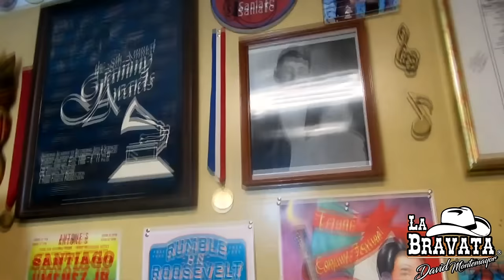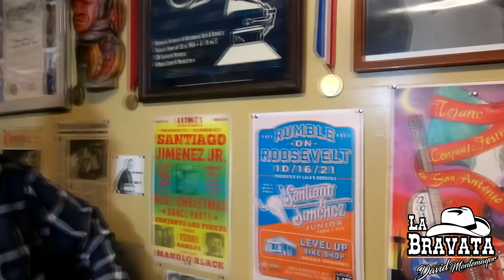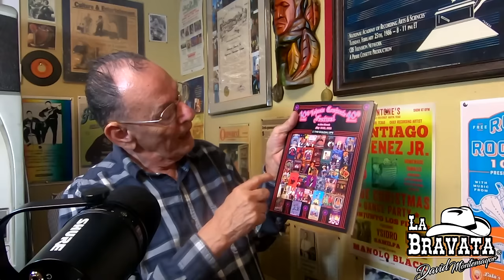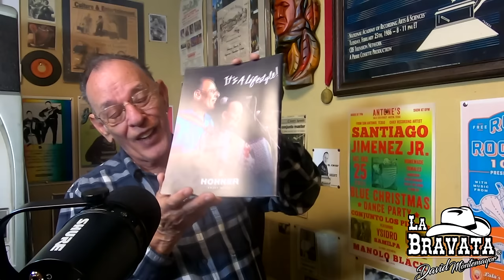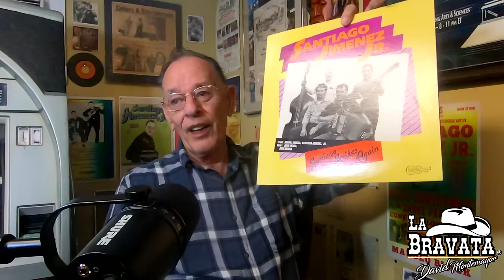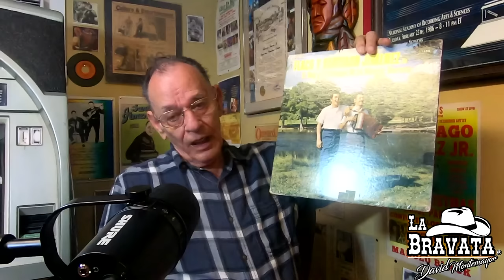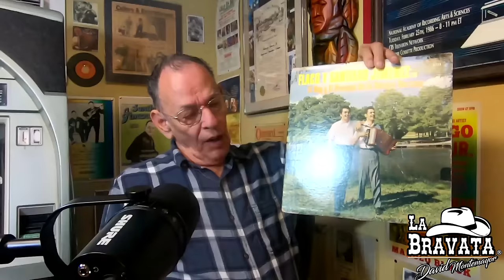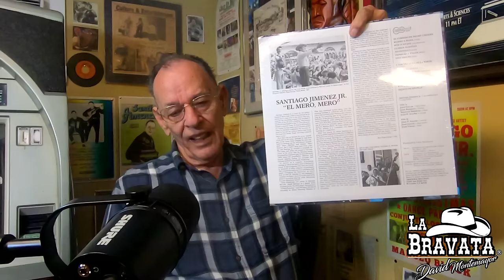Entrevista #115 Santiago Jiménez Jr. / El Chief / Acordeonista